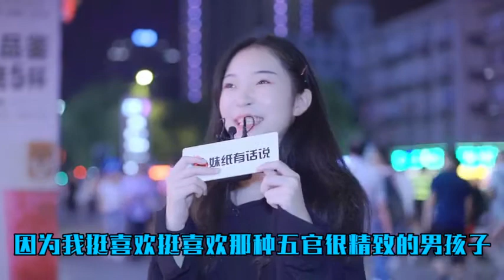老外追求你，你会怎么办呢？中国的女人还是很传统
妹纸有话说：老外追求你，你会怎么办呢？中国的女人还是很传统